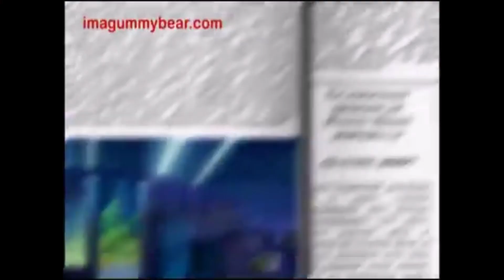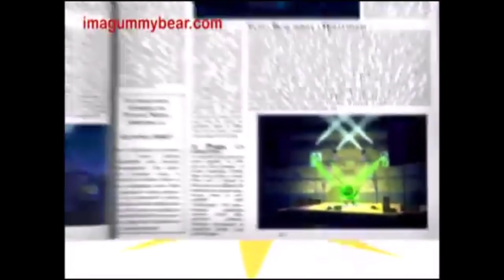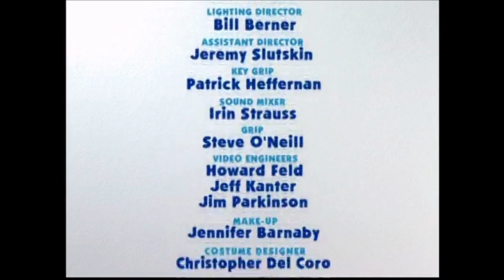The Gummy Bear Song - The Lion Guard - Intel - Leap Frog - Blue's Clues